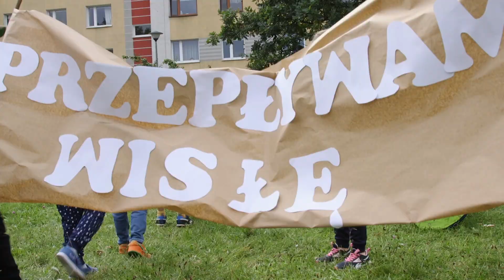Olimpiada Przedszkolaka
Był znicz olimpijski, medale i mnóstwo sportowej rywalizacji w dobrym duchu, tylko sportowcy nieco mniejsi, bo to przedszkolaki z placówki na ul. Kukuczki.